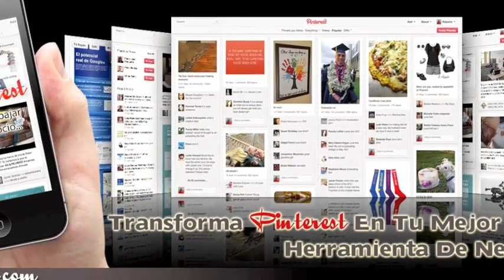Caso de Exito - Pioneros de Pinterest - Tu Puedes Ser El Siguiente Caso De Exito En Internet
Caso de Exito - 100 Pioneros de Pinterest - Ahora tu puedes subirte a la ola de la red social de mayor éxito en internet - Pinterest - y convertirte en el siguiente caso de éxito en internet. ¡Aprovecha la inercia de la gran ola!

Hemos montado un grupo con los 100 Pioneros de Pinterest para desarrollar estrategias, tácticas, ideas y técnicas que nos permitan apalancar nuestros negocios, utilizando la inercia y la fuerza del crecimiento y expansión de la red social Pinterest, para lograr que tu puedas ser el siguiente caso de éxito en internet.

¿cómo empezar? ... Tienes todos los detalles para conocer los pasos para integrar este curso de Pioneros de Pinterest en esta página

Nos vemos allí...